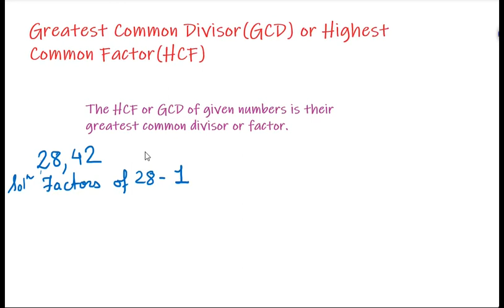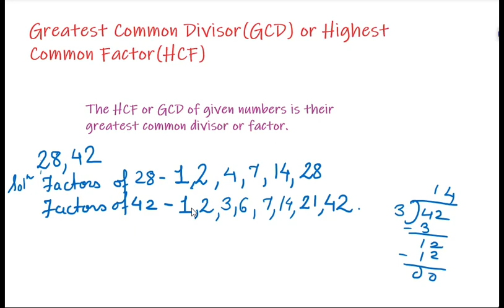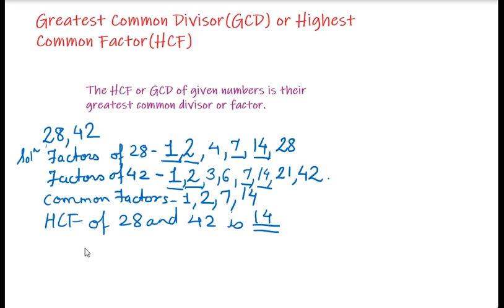Class Vll-3. HCF and LCM Part 06